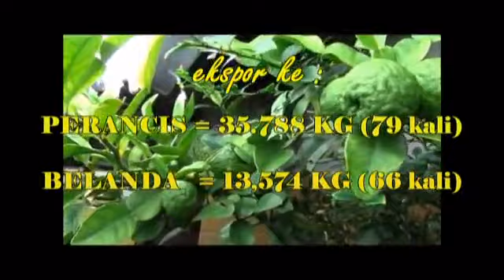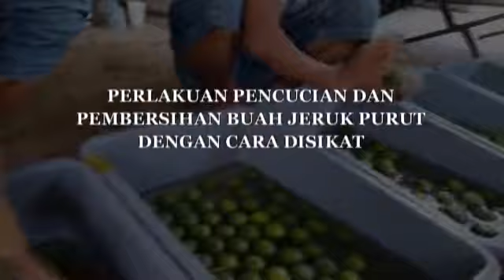Jeruk Purut Ekspor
Ternyata Jeruk Purut Indonesia di sukai Negara Eropa.